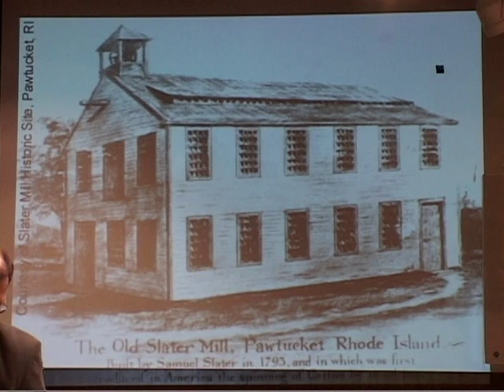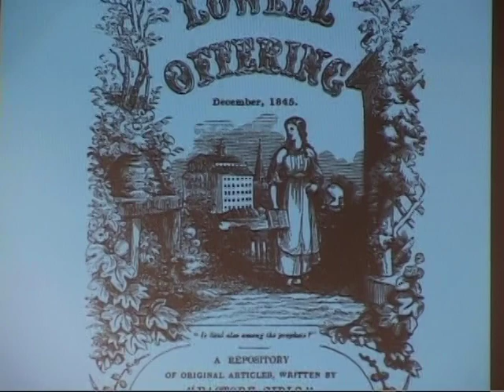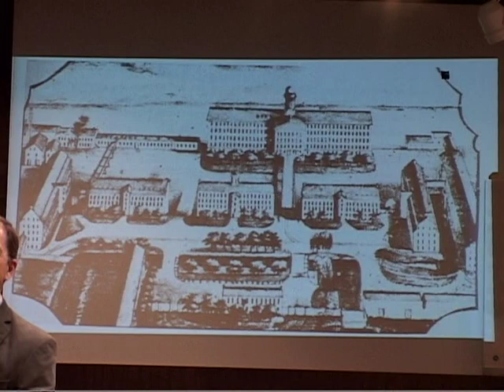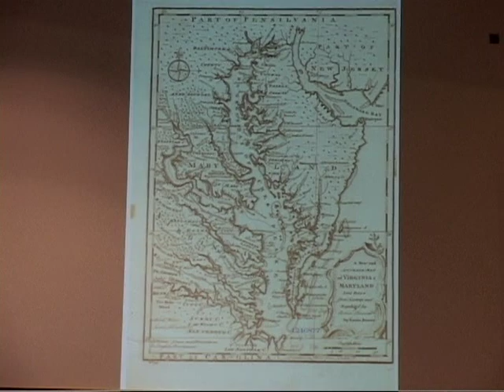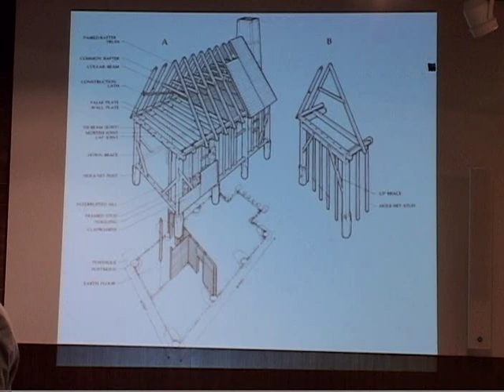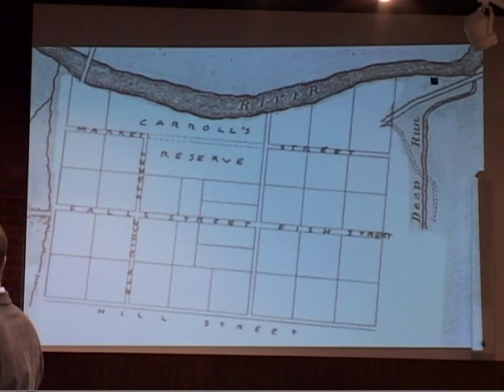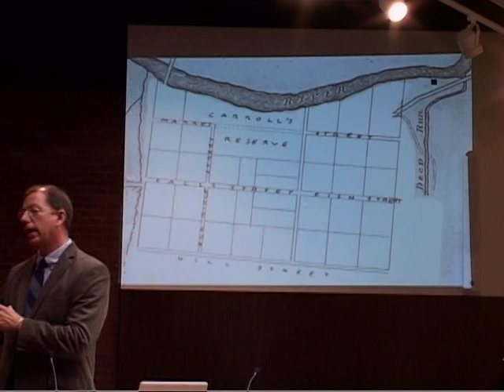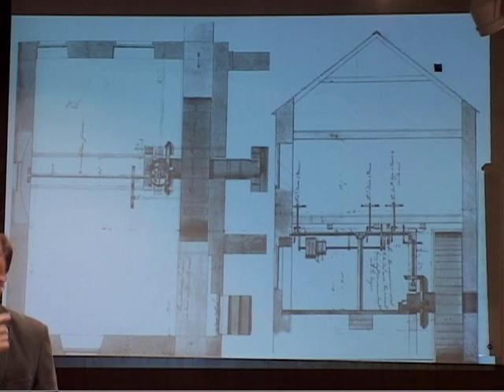Patapsco River Valley - Hal Sharp - Part 1